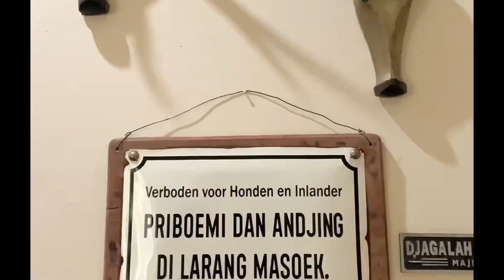GILA SEBLAK VIRAL ENAK DI KOTA MALANG SEBLAK MAMANG NDUT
SEBLAK DI MALANG INI ENAK BANGET. COBAIN DEH‼️

Mimin lagi di Seblak mang ndut, seblak yg gak pernah sepi pengunjung di kota Malang. Jujur ini seblak bener2 bikin nagih dari kuah dan kepedesanya pass banget. Buat seblak holic dan pecinta pedas yokk merapat🔥

📍 Seblak Mang Ndut, Jl. Anjasmoro No.11 Oro-oro Dowo Malang
🕑 Buka : 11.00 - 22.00 (Setiap Hari)
🏷️ Harga (inframe) : Seblak aseli (14k), seblak komplit (22k)